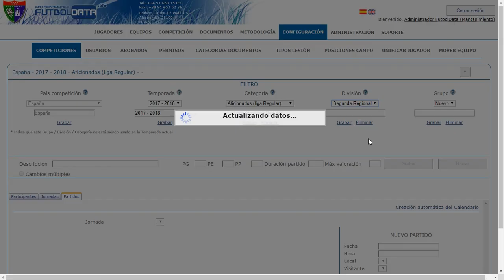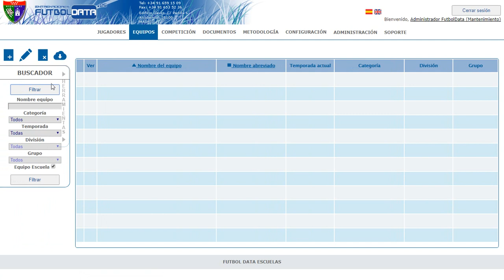Tutorial Futboldata 10- Introducir en competición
Futboldata es considerado por muchos entrenadores y directores deportivos como la mejor herramienta de gestión deportiva para un club.

En estos vídeos tutoriales os enseñamos como usar la aplicación.